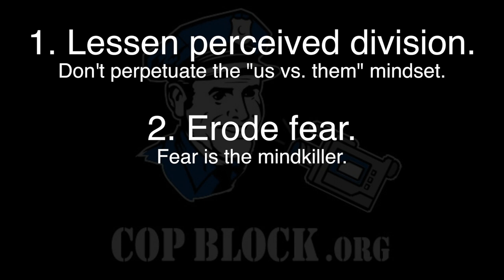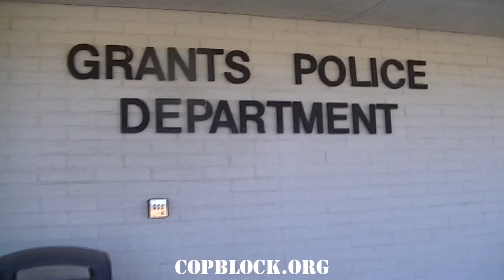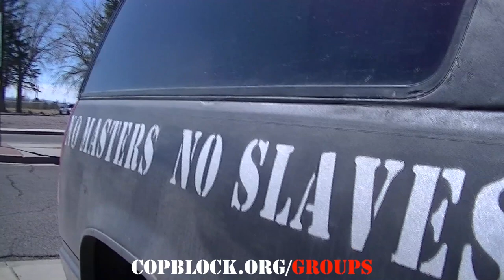Talking to Police Employees in NM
COPBLOCK.ORG - Badges Don't Grant Extra Rights!

Admittedly, this isn't the most polished of videos, but I thought it worthwhile to share a few of the interactions I had with police employees when passing through New Mexico in late February in the hope that it'll inspire you to engage everyone - police employees and non-police employees alike - in conversation about how the supply of protection may be provided better than through the current coercive monopolistic structure.

New Mexico-based groups:

- New Mexico Cop Block 400 Roma NW, Albuquerque, New Mexico 87108